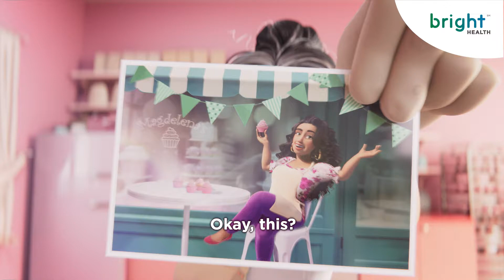Meet Bright Health’s Christina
It’s been a year! Brokers, if you have clients in Illinois, like Christina, who could benefit from a $0 premium plan option – get contracted to sell Bright Health through the Flex General Agency.

There’s no time to waste as OEP ends on Dec. 15th!